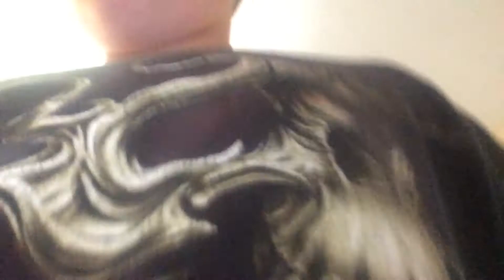Drawing something on my sister prank